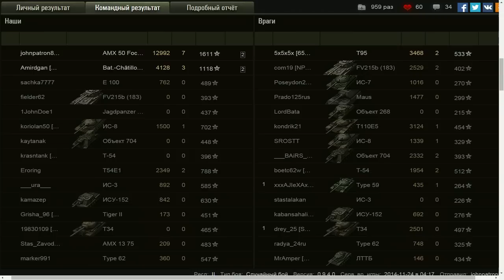Лайв Окс. AMX 50 Foch (155). 12992 урона.